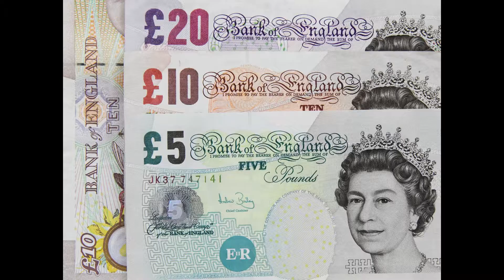La pata de mono - W. W Jacobs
La pata de mono es un amuleto que tiene el poder de cumplir tres deseos, sin embargo, hay que tener mucho cuidado con lo que se desea, pues los deseos que se le piden, siempre se cumplen, pero el precio puede ser muy caro.